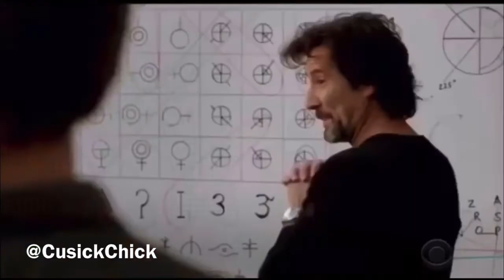Matty Webber & Russ Taylor Friendship Recap from Season 4 MacGyver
Henry Ian Cusick & Meredith Eaton